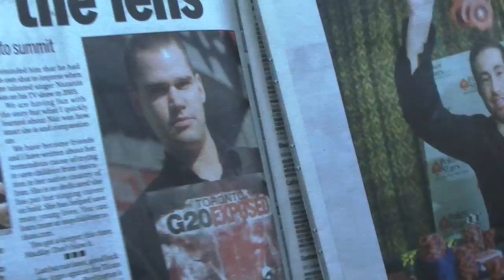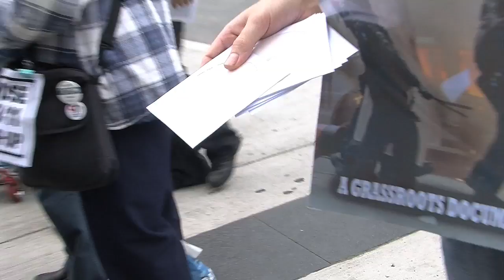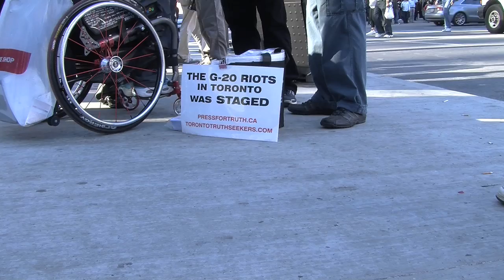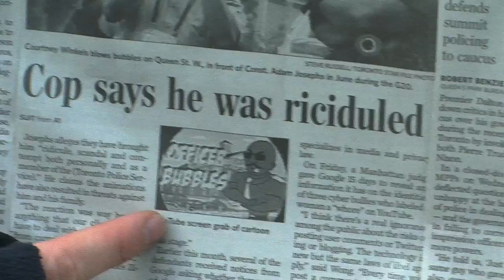Toronto G20 Exposed supports Word of Mouth Wednesday on CKLN radio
Word Up, local community radio station CKLN 88.1 FM needs your support this Fundfest week 2010, CKLN 88.1 FM Radio is located at Ryerson University in downtown Toronto, Canada. Wednesday Word of Mouth tune in this Wednesday November 24th 2010 from 7-8pm for info on how you can donate, or check the CKLN

MUCH RESPECT to TORONTO G-20 EXPOSED, official show sponsor for Word of Mouth Wednesdays, thanks to the Toronto G20 Exposed production for generously donating a few limited edition 2010 DVDs as an incentive for donations to the station. Make a pledge to get a piece of history, while supplies last... Check out the documentary